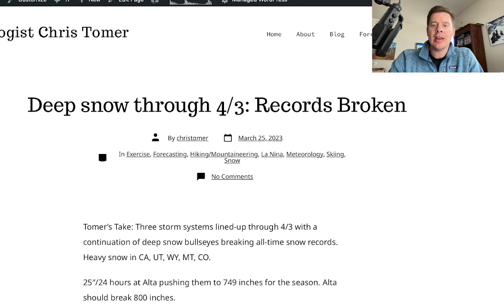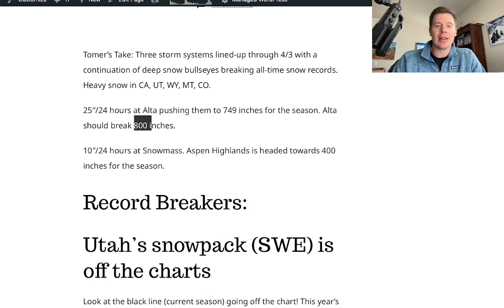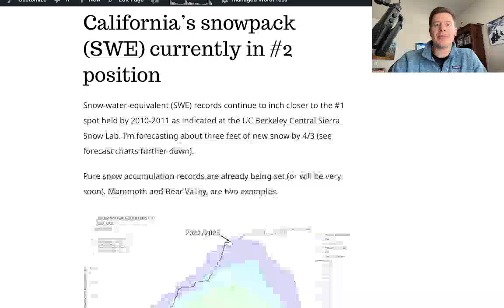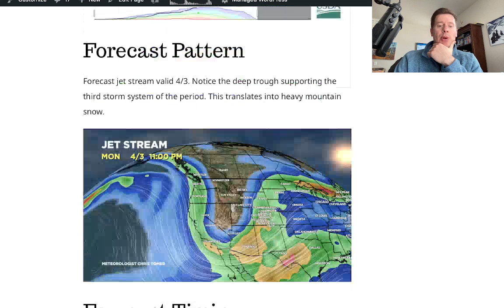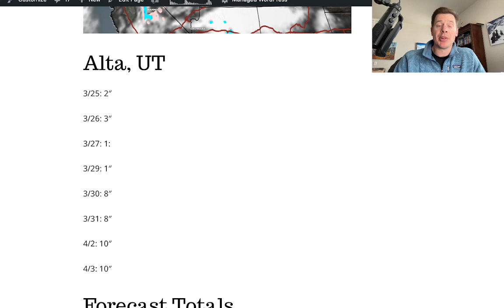PM Mountain Weather Update 3/25, Meteorologist Chris Tomer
Breaking snow records in CA, UT, CO with heavy snow yet to fall.  Three storm systems throughs 4/3.